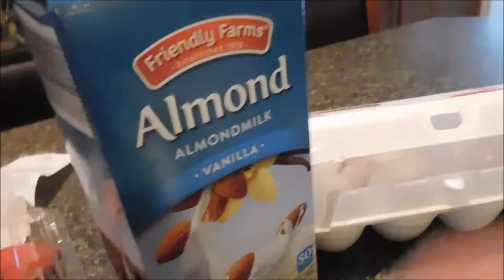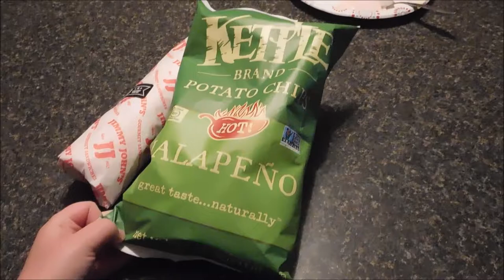CRAZY STORM ACTION!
I made a yummy breakfast, we had a cool storm and we played outside for awhile. It was your typical Saturday.